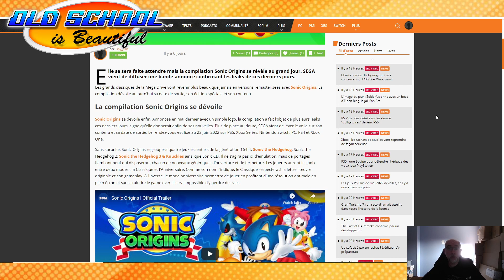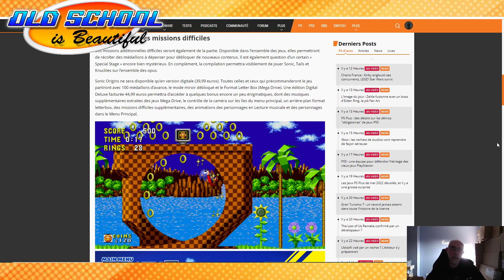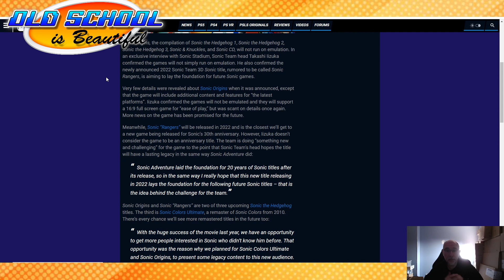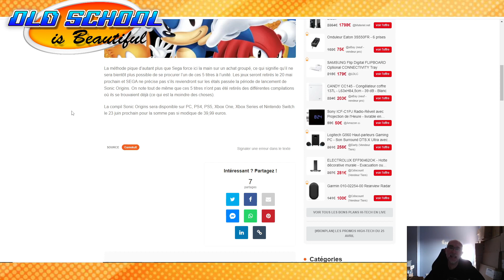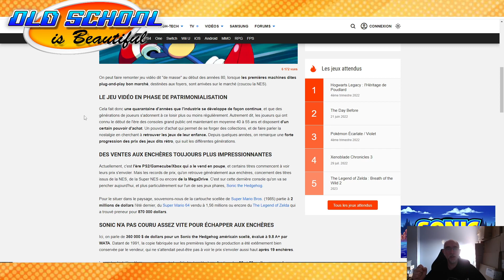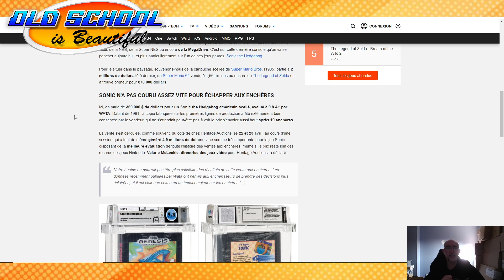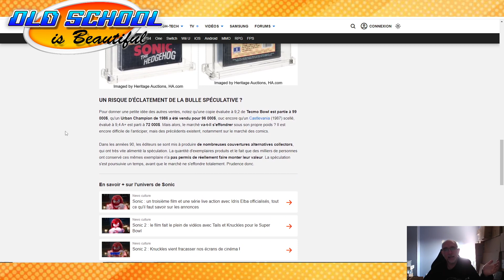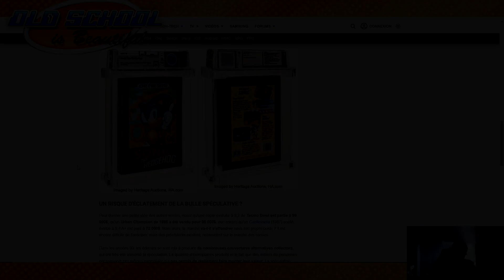Sega retire ses jeux Sonic de la vente !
Sega retire 5 jeux Sonic des stores dématérialisés ! En parallèle ils ressortent les jeux "remasterisés" et une copie Physique de Sonic se vend à prix d'or !